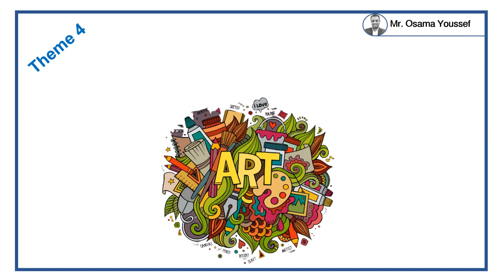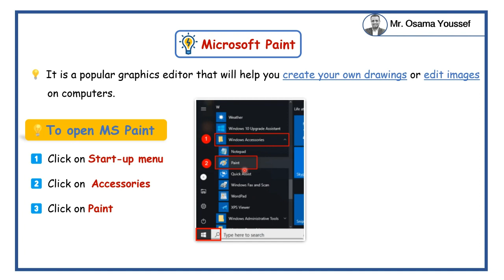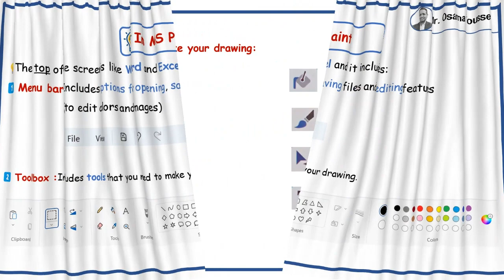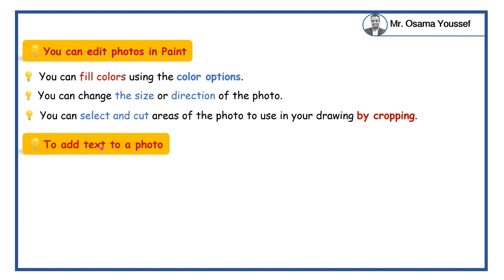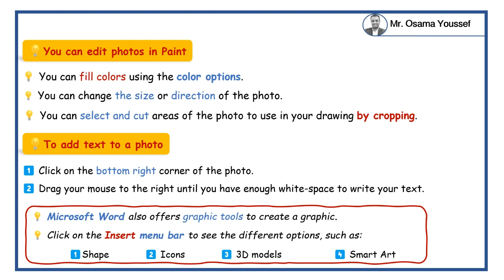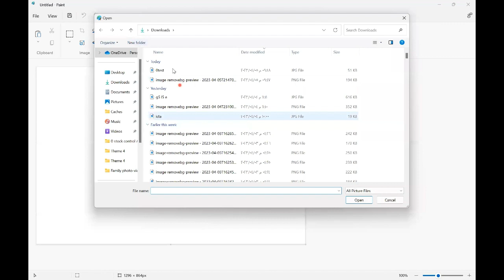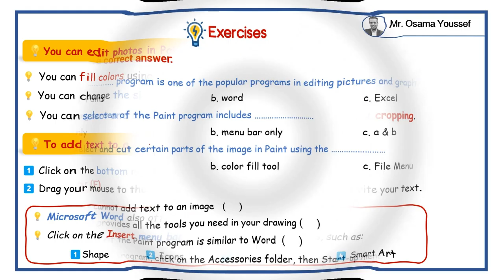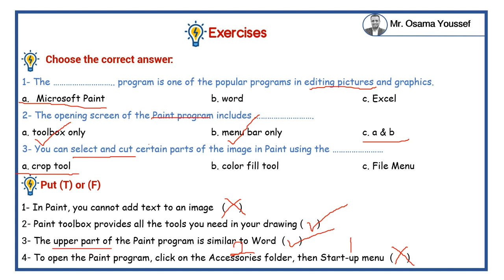ICT grade 4 Second term Theme 4 Lesson 7 Graphic Art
شرح  الدرس السابع من منهج التيرم الثاني - المحور الرابع بعنوان :
 Graphic Art
📖 لتحميل ملف Pdf الخاص بالدرس
💡لمشاهدة جميع دروس التيرم الثاني

📖 أقسام الفيديو:
0:000 مقدمة